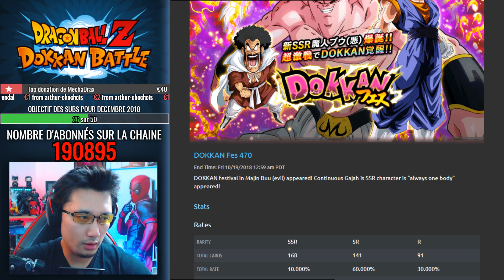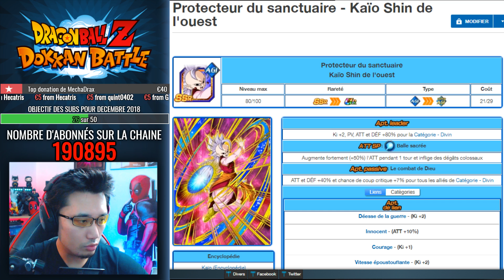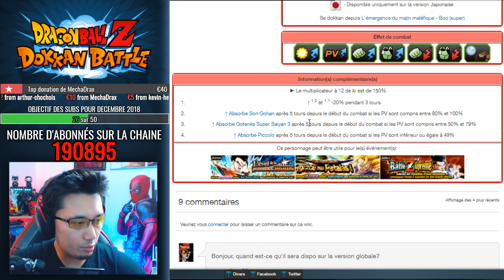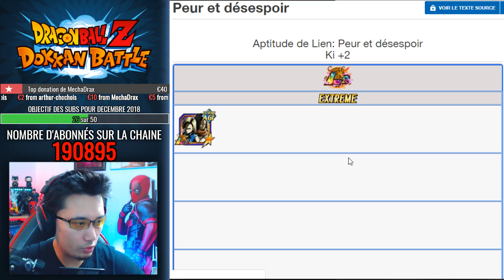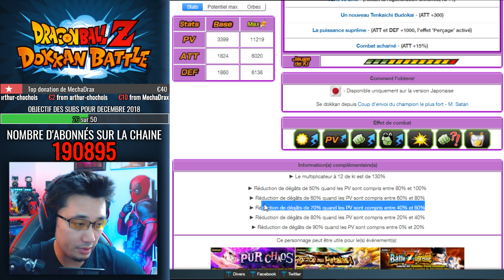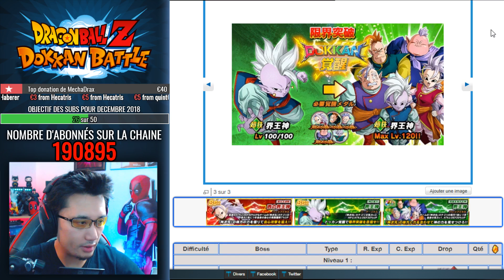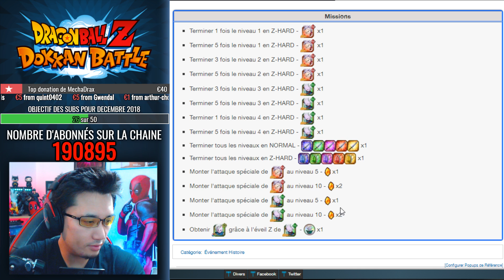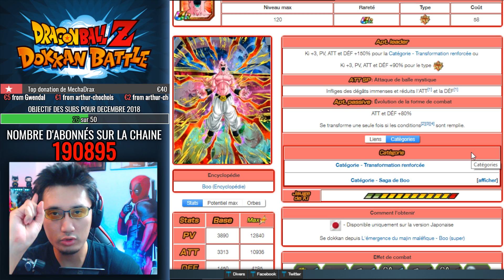INFOS DOKKAN : pas de Gogeta/Broly mais Super Buu ?